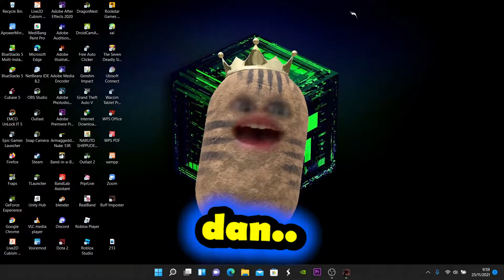PERJALANAN KU MENJADI BEROTOT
💻 Specification PC/Laptop:
• HP Pavilion Gaming 15-ec0002AX
• Processor : AMD Ryzen™ 7 3750H with Radeon™ RX Vega 10 Graphics (2.3 GHz base clock, up to • 4 GHz max boost clock, 6 MB cache, 4 cores)
• RAM : Memory, standard 8GB DDR4-2666 SDRAM (1 x 8 GB)
• GPU : VGA NVIDIA® GeForce® GTX 1650 Graphics (4 GB GDDR5 dedicated)
• SSD & HDD : Hard drive 1TB HDD 7200RPM + 256GB PCIe® NVMe™ M.2 SSD
• Monitor : Display 15.6" diagonal FHD IPS anti-glare micro-edge WLED- backlit (1920 x 1080)

🎥 Live & Recording Equipment:
• Live & Recording Software : Obs Studios
• Camera & Virtual : Prplive
• Editing Software : Adobe Premiere Pro 2020

🎮 Gaming Gear
• Mouse: Dareu Knight LM107
• Mouse Pad : X-Craft
• Keyboard : Bawaan(Primary), Rexus K9TKL Battlefire Fortress 3 Color Breathing Mode(Secondary)
• Headset & Mic : Armaggeddon Nuke 13R Surround 7.1 Gaming Headphones with Microphone
• Ports : Orico USB3.0